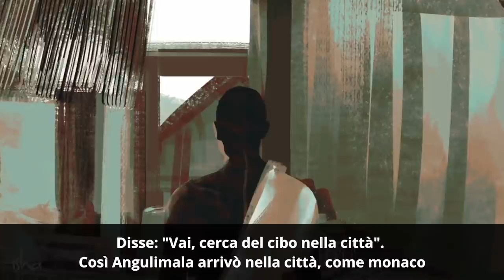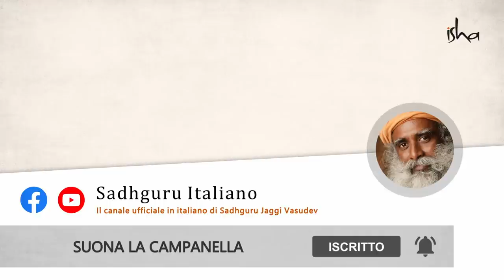Come Gautama il Buddha ha trasformato un Assassino in un Saggio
Spiegando cos'è veramente lo Yoga, Sadhguru racconta la storia di Angulimala, un serial killer, la cui vita si è completamente trasformata dopo un incontro con Gautama il Buddha.